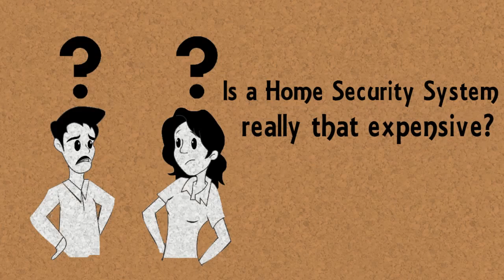Home Security Lead Generator